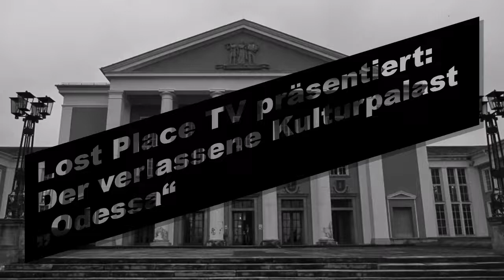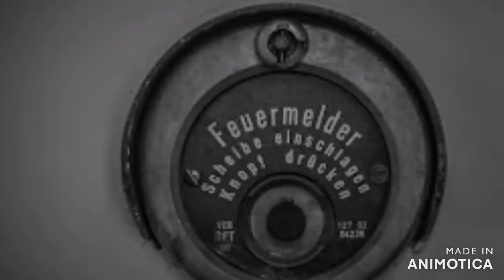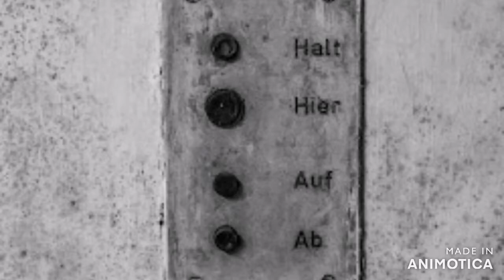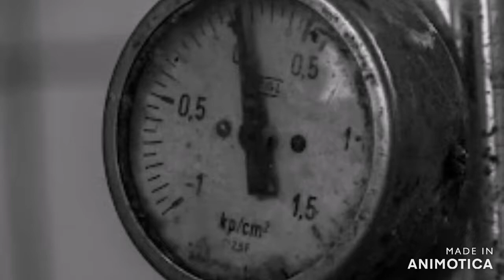Der verlassene Kulturpalast „Odessa“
In der DDR gab es fast jeder Stadt und in vielen Dörfern ein Kulturhaus manchmal auch ein Kulturpalast, errichtet und finanziert vom Staat oder örtliche Großbetrieben.
Die 1952 in Berlin stattgefundene 2. Parteikonferenz der SED beschloß den Aufbau des Sozialismus in der 1949 gegründeten DDR – nach dem Vorbild der Sowjetunion. Damit verbunden war auch der Aufbau einer sozialistisch geprägten Kunst und Kultur und logischerweise auch der Bau neuer Kulturstätten. In der DDR trugen die etwa 2.000 Kulturhäuser oftmals einen Beinamen zu Ehren eines sozialistischen Vorbilds (z. B. „Kulturhaus Clara Zetkin“, „Ernst Thälmann“, „Maxim Gorki“). So wurde auch beschlossen diesen Kulturpalast zubauen. Den Architektenauftrag erhielten Prof. Henselmann, Hans Hopp und Josef Kaiser und bereits 1952 wurde mit dem Bau begonnen – 1955 erfolgte die Übergabe und Einweihung. Am 13. Oktober 1955 erfolgte dann die offizielle Übergabe des Kulturpalastes an die Werktätigen durch Walter Ulbricht. Die Bau- und Einrichtungskosten für den Kulturpalast betrugen circa 8 Millionen DDR-Mark. Der Kulturpalast umfasst einen Theatersaal mit 800 Plätzen,einen „Musiksalon“ mit 200 Plätzen, einen Tanz-Probensaal, Vortragsräume, eine Bücherei, mehrere Sitzungssäle und zwei Restaurants.
Der Kulturpalast war bis 1989 in betrieb. 1990 sollte größere Renovierungs- und Sanierungsarbeiten am Haus und den Anlagen durchgeführt werden. Durch die Wende wurde daraus leider nichts mehr.